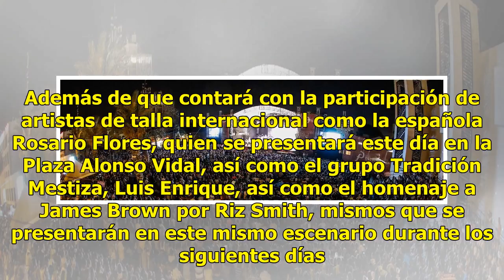Preparan escenario principal del Festival del Pitic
Ratio: 0 / 5 HERMOSILLO, SON.- Hoy inicia de manera oficial el Festival internacional del Pitic, evento con el cual se recuerda el 318 aniversario de la fundación de la capital de Sonora y el cual se espera sea visitado por más de 350 mil personas. Festival que a decir de la directora del Instituto ...